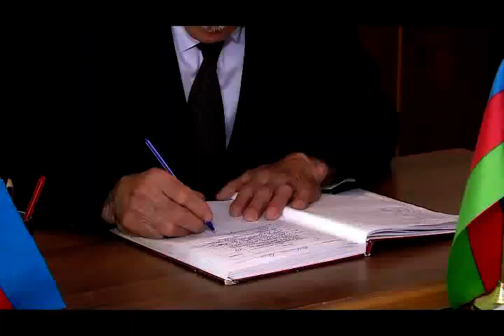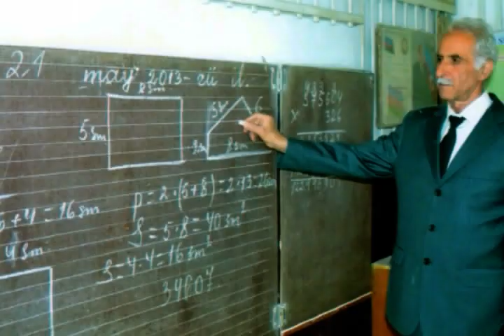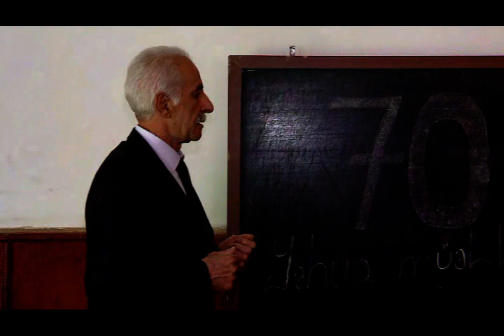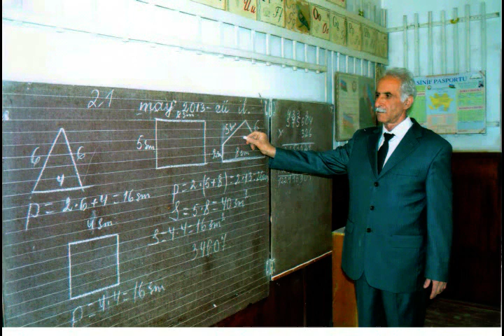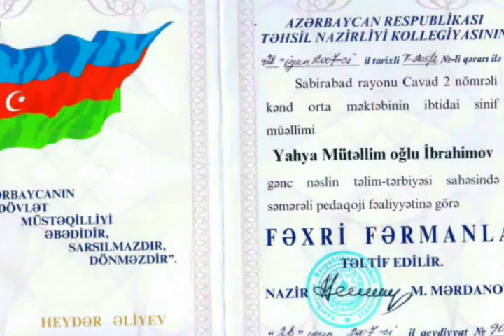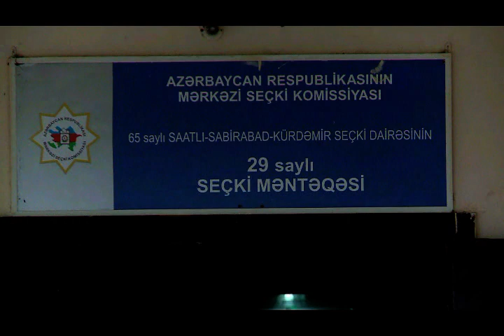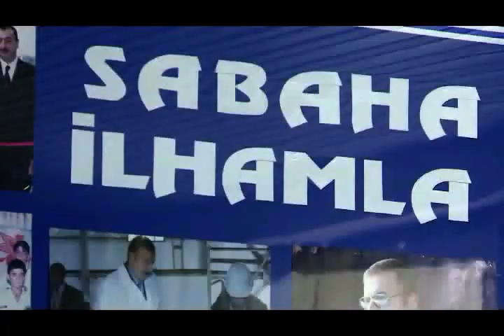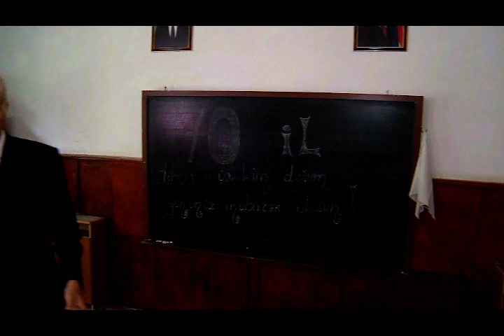YAHYA MÜƏLLİMİN GÜNDƏLİYİ (SƏNƏDLİ FİLM)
Ssenari müəllifi və quruluşçu rejissor
ƏLİNASİR İMANLI